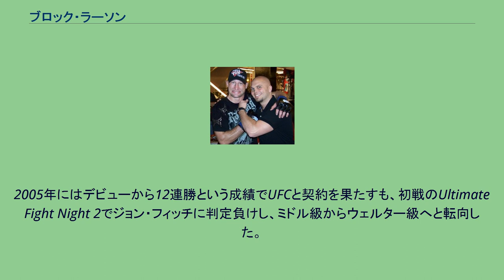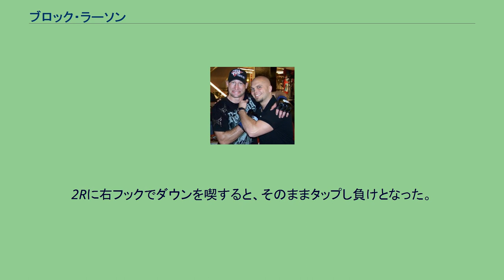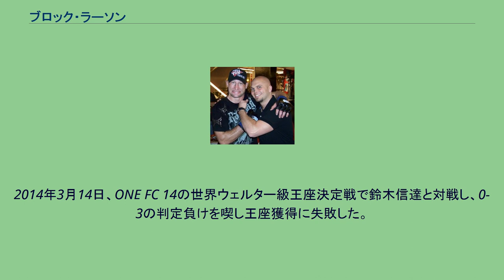ブロック・ラーソン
ブロック・ラーソン（Brock Larson、1977年8月23日 - ）は、アメリカ合衆国の男性総合格闘家。
ミネソタ州ブレイナード出身。
ミネソタ・マーシャルアーツ・アカデミー所属。
高校2年の時よりレスリングを始め、2002年にはブラジリアン柔術を始めた。
また同年プロ総合格闘技初戦を経験している。
2005年にはデビューから12連勝という成績でUFCと契約を果たすも、初戦のUltimate Fight Night 2でジョン・フィッチに判定負けし、ミドル級からウェルター級へと転向した。
2007年にはWECに出場、2連勝ののち8月5日にはカーロス・コンディットとWEC世界ウェルター級タイトルマッチで対戦し、一本負けを喫し王座獲得に失敗した。
2009年3月1日にはWEC 39でのタイトルマッチでコンディットと再戦予定であったが自身の怪我でキャンセルとなり、その後WECウェルター級のUFC移管に伴ってUFCに移籍した。
4月1日には「UFC Fight Night: Condit vs. Kampmann」に出場、ジェシー・サンダースに一本勝ちを収めた。
5月23日、UFC 98でマイク・パイルに肩固めで一本勝ち。
11月21日、UFC 106でブライアン・フォスターと対戦。
2Rに右フックでダウンを喫すると、そのままタップし負けとなった。
2010年9月11日、Shark Fightsでタレック・サフィジーヌと対戦し、0-3の判定負けを喫した。
2014年3月14日、ONE FC 14の世界ウェルター級王座決定戦で鈴木信達と対戦し、0-3の判定負けを喫し王座獲得に失敗した。